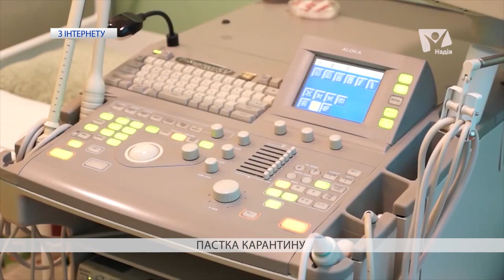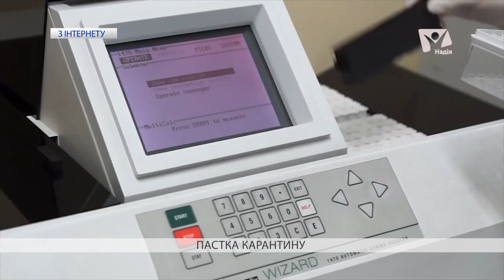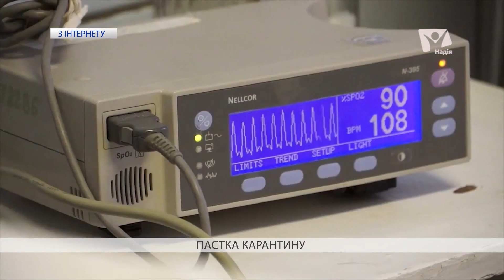Онкохворі на карантині | Вісті Надії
В умовах світової пандемії, яка щодня змушує людей боятися за життя своє та близьких, лишаються хвороби страшніші за коронавірус. Рак не пішов на карантин. В Україні півтора мільйона хворих на цю недугу. А в теперішніх умовах онкопацієнти є особливо вразливими.  Які труднощі через карантин переживають онкохворі пацієнти. Що потрібно, аби подолати перешкоди та на які ще хвороби впливає карантин, Знає Яна Ємченко.